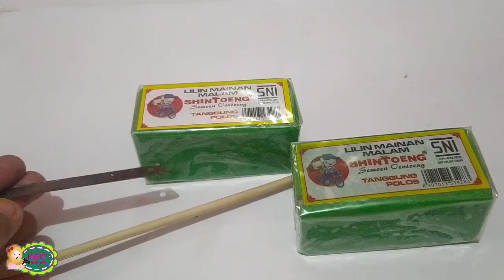cara mudah membuat buaya dari plastisin / SBDP kelas 2 tema 7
Assalamu'alaikum,
hallo...
Terimakasih sudah berkunjung ke channel ini, disini kalian akan menemukan aneka tutorial kerajinan tangan, terutama berbahan flanel dan yang lainnya, kali ini saya akan membuat tugas sbdp kelas 2 tema 7 membuat buaya dari plastisin.

semoga membantu dalam mengerjakan tugas sekolah.